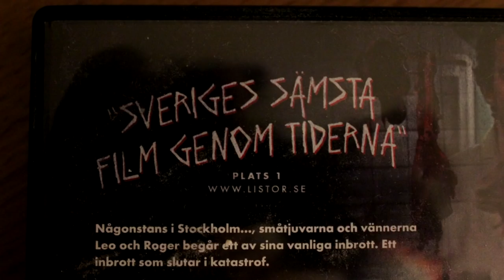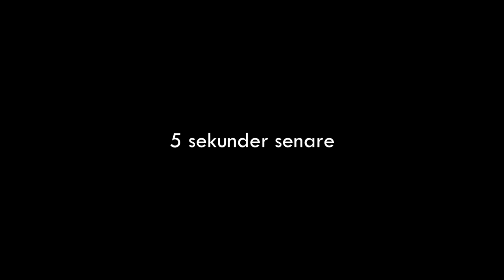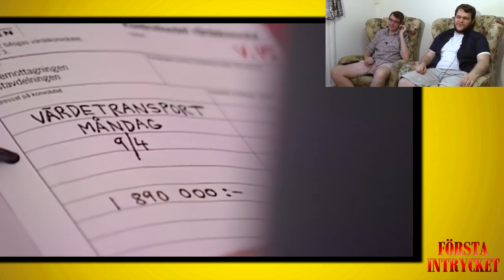Första Intrycket - Blå Måndag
Vi glor på den självutnämnt sämsta svenska filmen genom tiderna - Blå Måndag!

Box 64
281 21 Hässleholm

FÖLJ OSS!